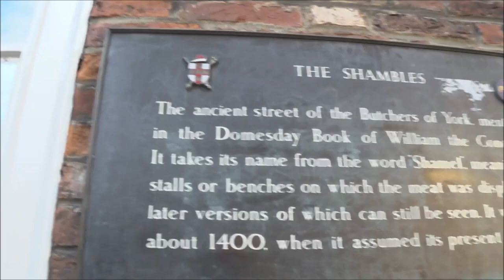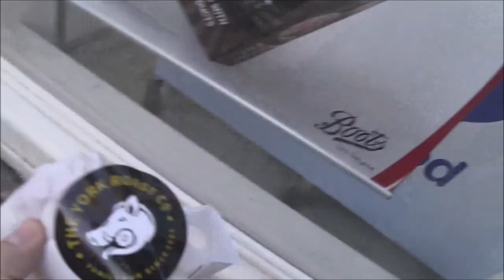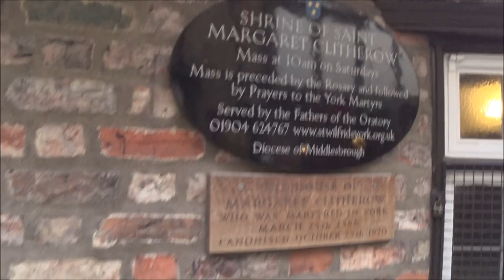The Shambles York Walk-through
The Shambles is an old street in York. Some buildings date back as far as the fourteenth century.